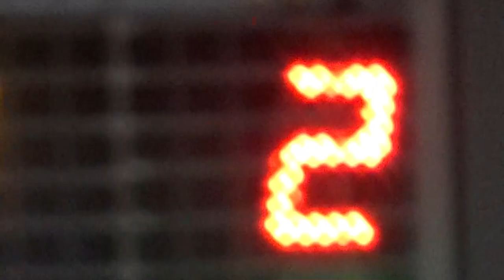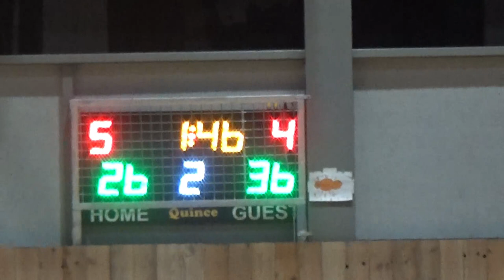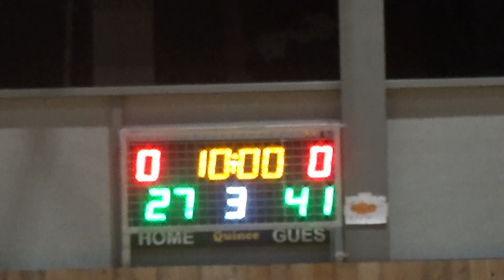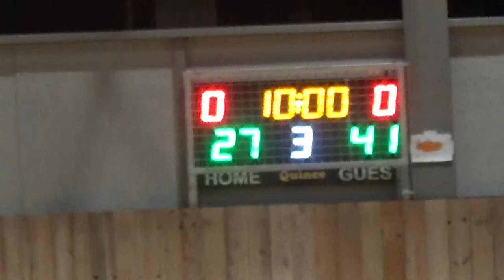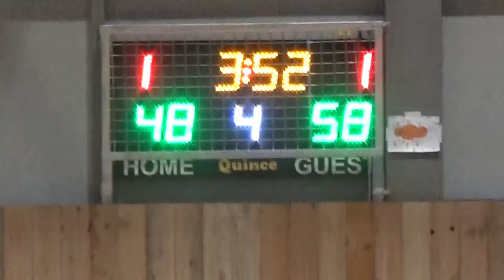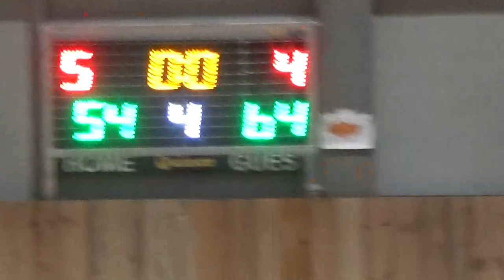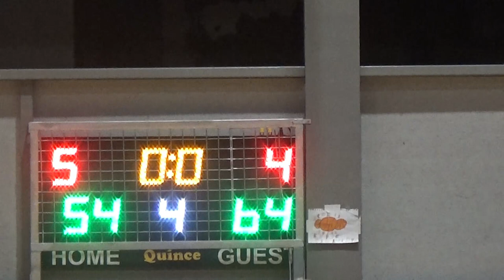Basketaki Salonica Master - Co-Ble Vs Salo Nics (2/12/2023)